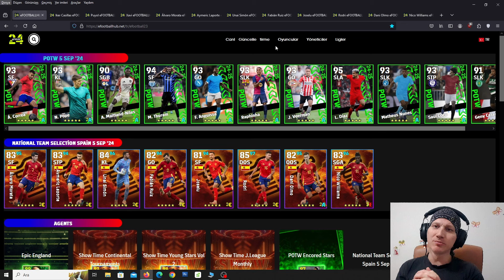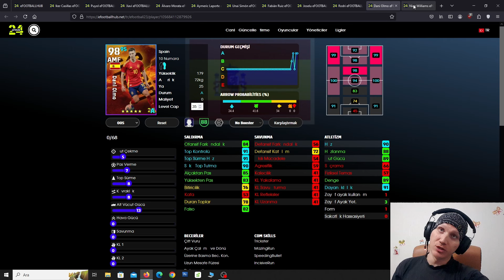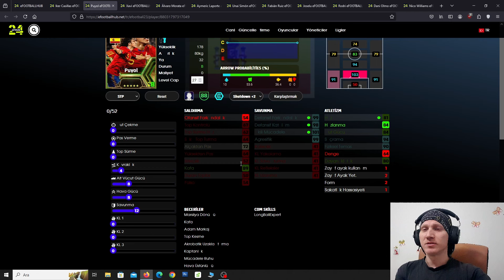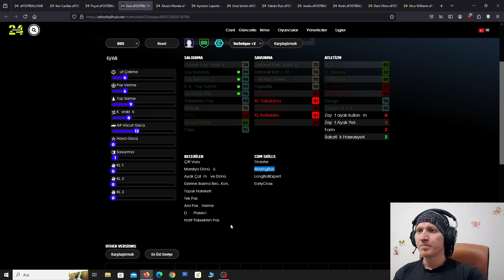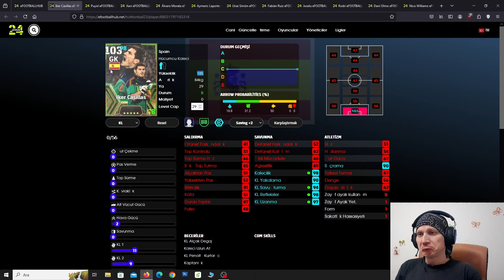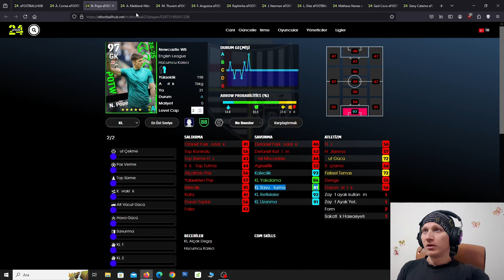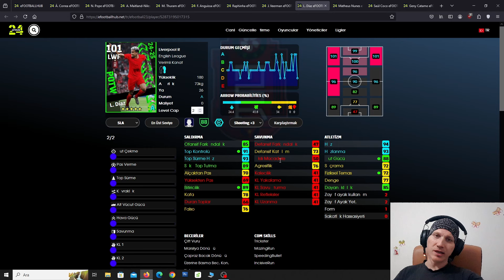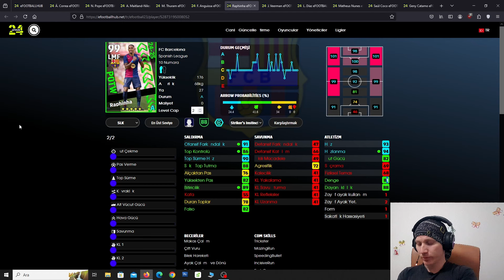🔥🔥 PUYOL - CASILLAS - XAVI VE HAFTANIN POTW OYUNCU ANALİZİ 🔥🔥